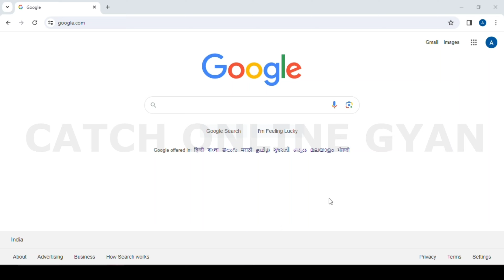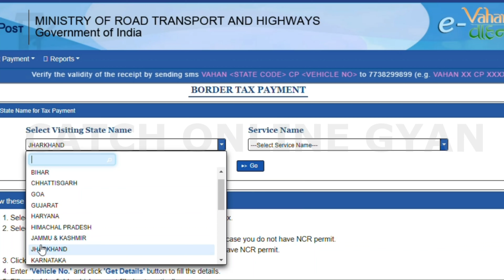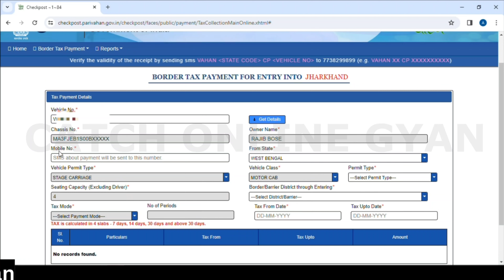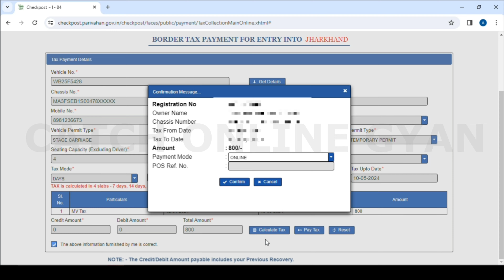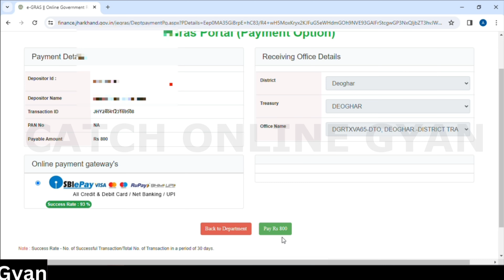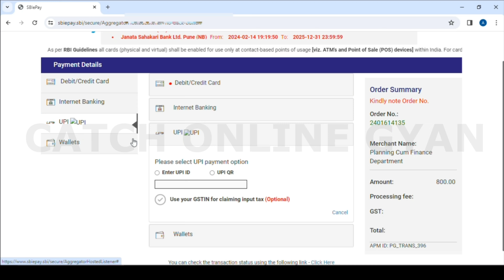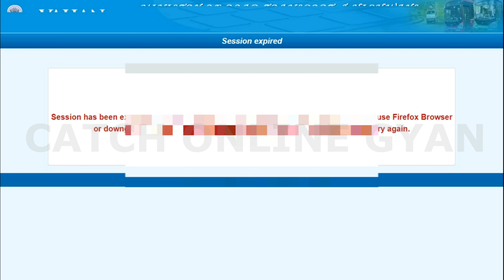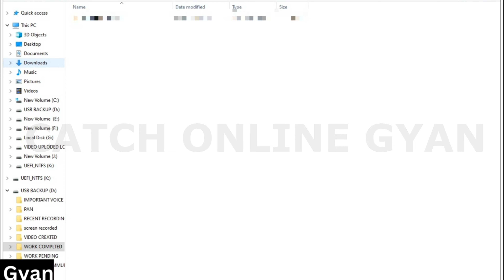Vehicle Border Tax Online payment kaise kare ? all state check ✅ post payment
About this video:-  Hello friends aaj ki is video me Vehicle Border Tax Online payment karenge so please watch the complete video.

We aim to provide you with valuable information about various online services. We share tutorials and demos on how to fill out online forms, conduct online banking transactions, pay school fees and much more. We cover various sectors with different services, so whether you're a student, business owner, or someone looking to learn about online services, we've got you covered. Thank you for being a part of our community!